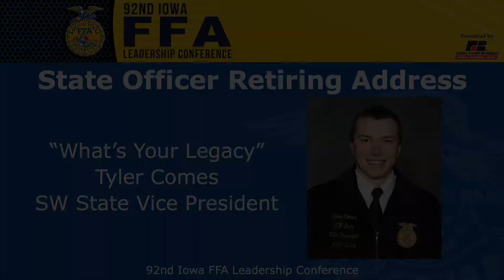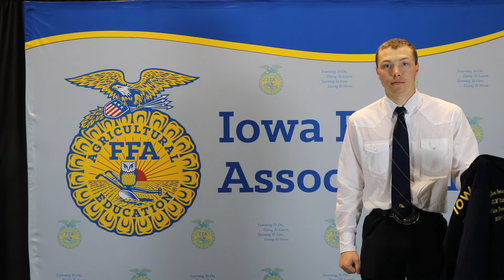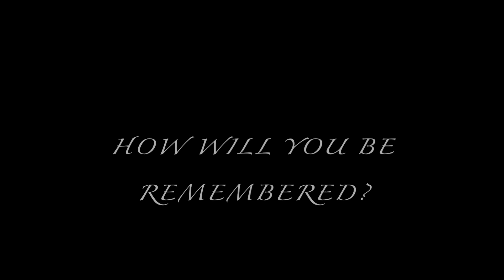Tyler Comes's Retiring Address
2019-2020 Southwest State Vice President Tyler Comes's retiring address, "What's Your Legacy?"